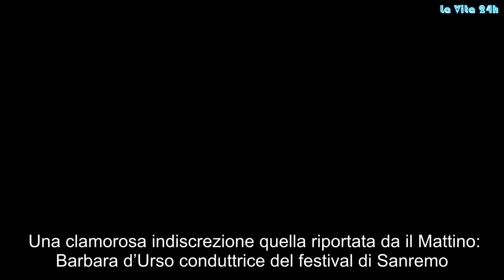“Barbara d’Urso alla conduzione di Sanremo”, insulti sui social | La prove del notizia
Una clamorosa indiscrezione quella riportata da il Mattino: Barbara d’Urso conduttrice del festival di Sanremo. A volerla sarebbe Claudio Baglioni. Barbara D’Urso a Sanremo 2019 insieme a Claudio Baglioni     La notizia se confermata sarebbe clamorosa. La regina di Pomeriggio 5, non ha mai nascosto il suo desiderio di calcare il palco dell’Ariston e il prossimo anno potrebbe succedere davvero. A lanciare l’indiscrezione Oggi nella sezione “Pillole di Gossip“. Secondo il settimanale, sembrerebbe che l’idea sia proprio del direttore artistico del Festival di Sanremo: “Si dice che Claudio Baglioni abbia intenzione di contattarla per assegnarle un ruolo” . Notizia che al momento non è stata nè confermata nè smentita. quello che è certo è che fino alla messa in onda circoleranno tantissimi nomi. Barbara d’Urso insultata e accusata dai fan  Barbara D’Urso, come risaputo, è alquanto attiva sui social network, tramite i quali ama condividere attimi della propria vita con i propri seguaci. La ormai sessantunenne ha di recente caricato, ad esempio, un video sul suo profilo Instagram che la vede su una spiaggia al calar del sole. La conduttrice di Pomeriggio 5 si è ripresa mentre correva senza pensieri sulla riva, mostrando dei fiori ai propri fan e invitandoli a unirsi a lei. Il semplice e apparentemente innocuo filmato ha, tuttavia, suscitato diverse polemiche tra i followers. Instagram le offese  Diversi commenti negativi sono stati scatenati proprio dai fiori che la D’Urso mostra innocentemente all’inizio del filmato. Gigli di mare, fiori comuni nelle località balneari che tuttavia è vietato cogliere. È questo che ha suscitato le ire di alcuni fan, che hanno subito segnalato la faccenda nei commenti inviperiti. Un incidente non previsto dalla conduttrice, abituata a condividere momenti di sincera vita privata (o presunta tale) su Instagram. Barbara d’Urso e Alberto Mezzetti   Alla fine è successo. Barbara d’Urso e Alberto Mezzetti sono andati a cena. Dopo che la conduttrice nell’ultima puntata l’ha stuzzicato, dicendogli che se si fosse tagliato i capelli sarebbe andato a cena con lui, è successo l’incredibile. Alberto non ha battuto ciglio, e dopo che Barbara gli ha sforbiciato una ciocca è avvenuto l’atteso appuntamento. #“Barbara, d’Urso, alla, conduzione, Sanremo”,